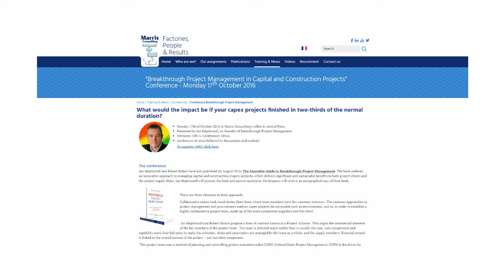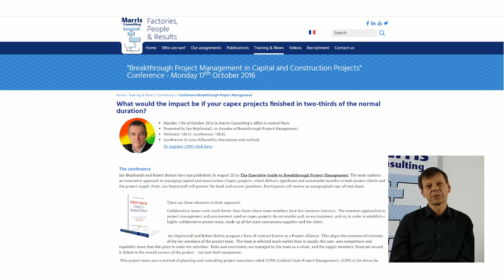Invitation to conference Project Management in Capital and Construction Projects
New book launch conference. Come to the conference and meet Ian Heptinstall, co-author of  "Breakthrough Project Management in Capital and Construction Projects", in Paris, October 17th, 2016.

Learn how to accelerate by 30% and increase Return On Investment with this new yet proven approach. Book published in August co-authored by Ian Heptinstall and Robert Bolton. Participants will receive an autographed copy of their book.